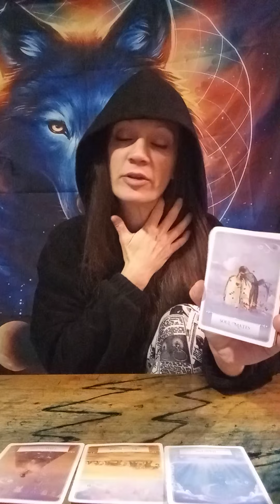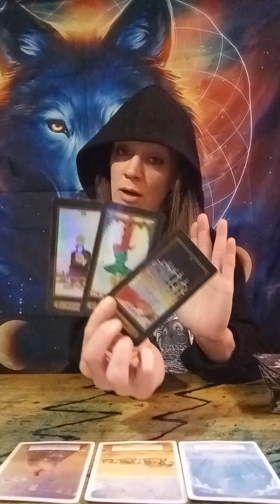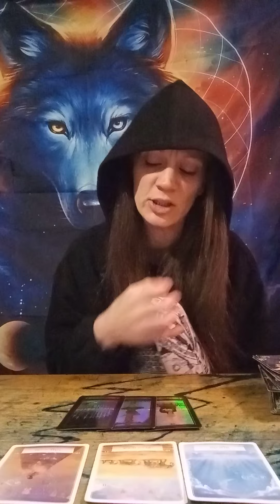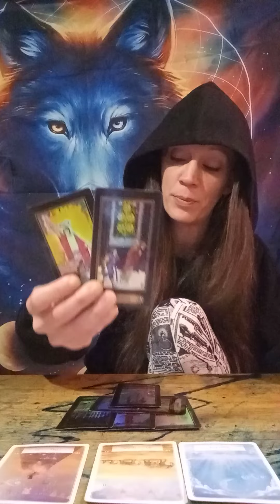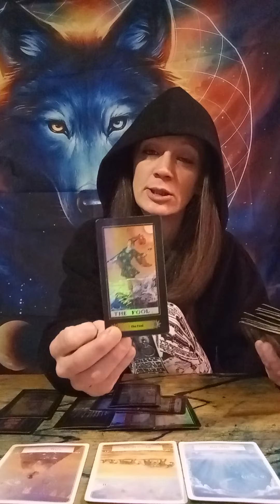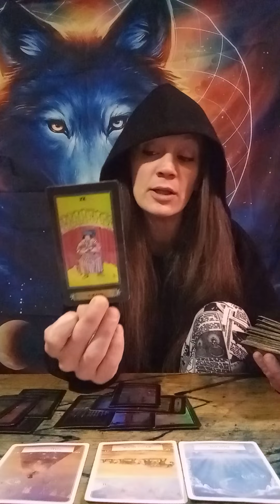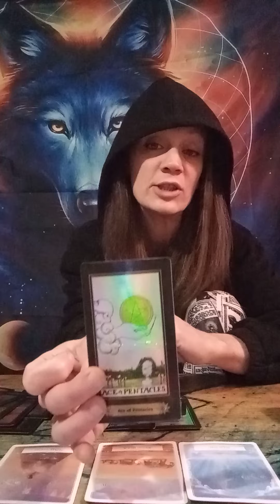firesigns Moving Towards Your Dream Job/Career